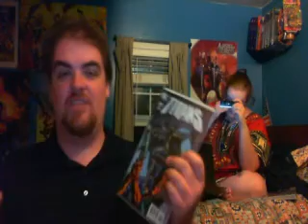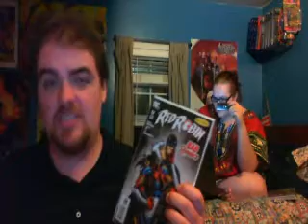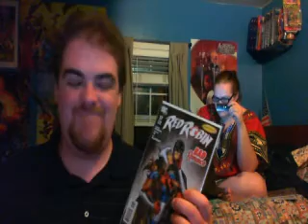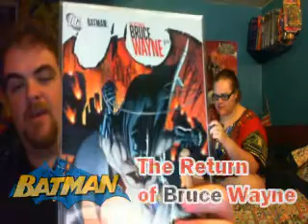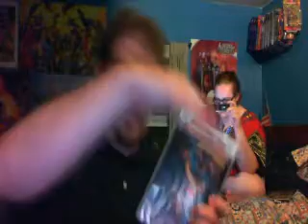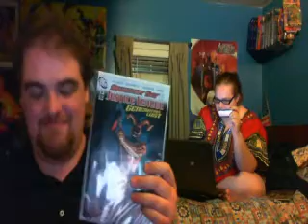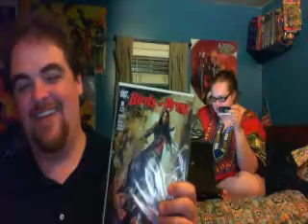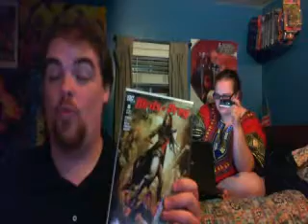Blugoblin Comic Book Review 11/10/10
Once again, my lovely girlfriend, Jennifer, joins me for this episode. This is an episode you must not miss. lol. Reviews include:

Titans #29
Red Robin #17
Batgirl #15
Batman : Return of Bruce Wayne #6
Justice League Generation Lost #13